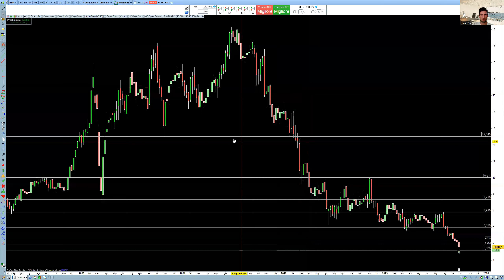Analisi Sul Titolo Nexi